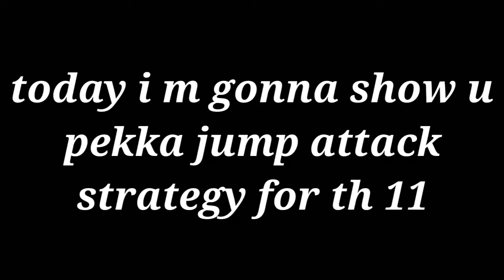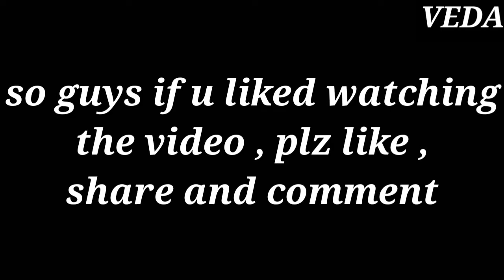Pekka's jump : clash of clans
See the jumping pekka from wall to wall in this video.
Can we hit 500 likes and 50 subscribers form this video ?!!